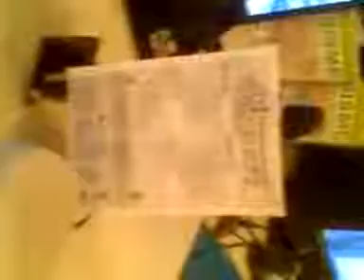Billy Jean - 10ª Exposerra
Uma grande homenagem ao Rei do Pop!